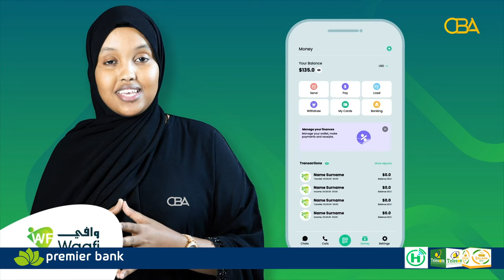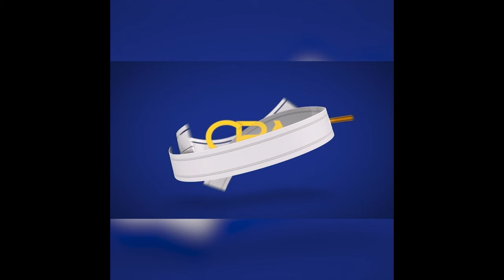" Haddii ay isku dayaan in ay dhulkeeda qaataan, waxa immanaysa midnimo Soomaaliyeed"Xil Koodbuur,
" Haddii ay isku dayaan in ay dhulkeeda qaataan, waxa immanaysa midnimo Soomaaliyeed"
Xildhibaan Koodbuur, Golaha Wakiilada Somaliland